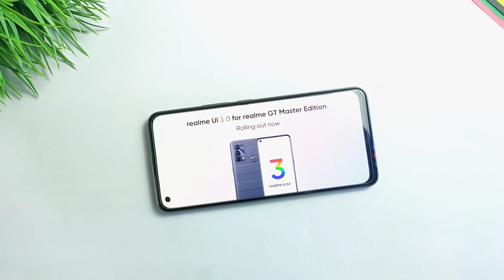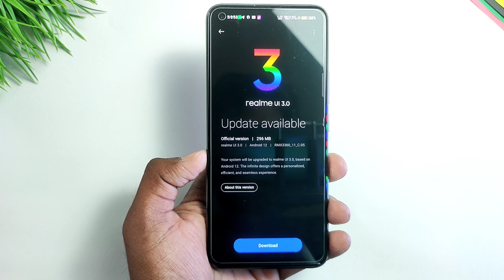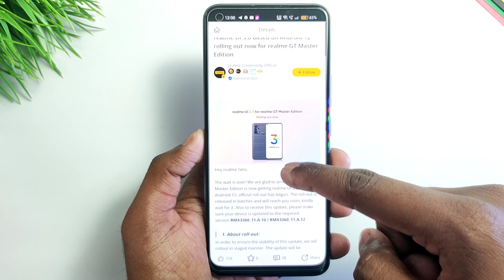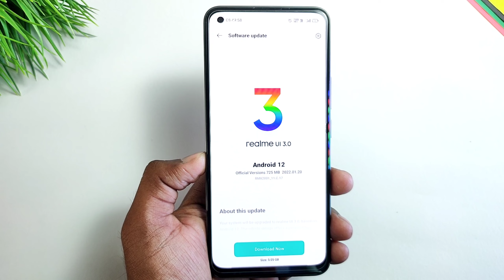Realme GT Master Edition Stable Update C.05 ⚡ | Realme UI 3.0 Final Update | For All Users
Realme GT Master Edition Realme UI 3.0 Update C.05
Realme GT Master Edition Realme UI 3.0 Android New Update C.05
Realme GT Master Edition Realme UI 3.0 Stable Update